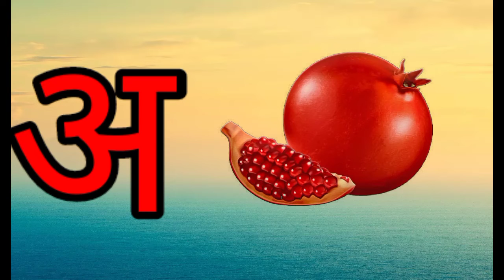अ से अनार ,आ से आम हिंदी वर्णमाला ,Hindi phonics song in hindi Rhymes for children zee cartoon tv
अ से अनार ,आ से आम हिंदी वर्णमाला ,Hindi phonics song Rhymes for children
अ से अनार , a se anar Hindi varnamala phonics song nursery rhymes for children
 अ से अनार ,आ से आम ,इ से इमली ,ई से ईख हिंदी वर्णमाला
अ से अनार ,a se anar hindi varnamala phonic song nursery rhymes for kids